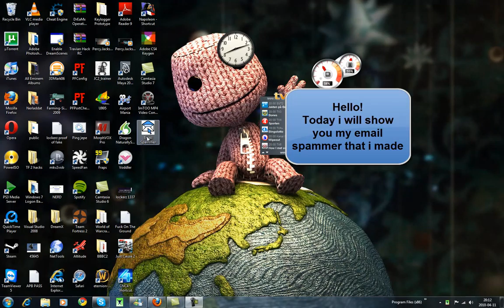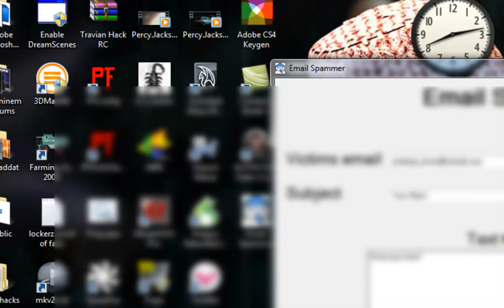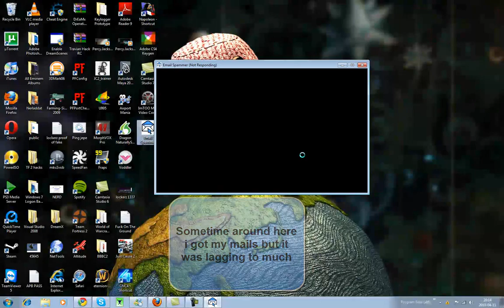How to spam emails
i show you how to spam email to a victim easily with my program i made in visual basic